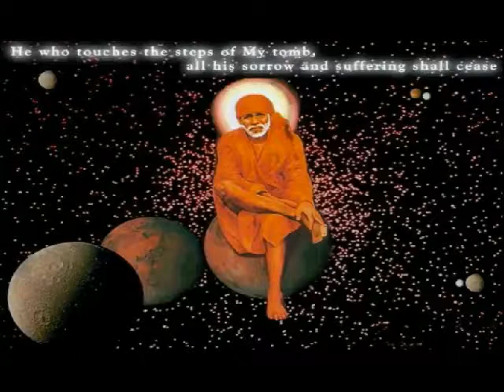Full Shrimad Bhagavad Gita Explained By Shri Deen Dayaluji Maharaj Part 5 of 14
Many Thanks (Dhunyawad) and appreciation for your visit. We would like to request that you share the Shrimad Bhagavad Gita with many people as possible so share on youtube facebook twitter etc. You can find links for other languages below. Please use the download link below to get the FREE online copy in mp3 format.

The Shrimad Bhagavad Gita is considered to be among the greatest spiritual books the world has ever known. Bhagwan Shri Krishn describes the science of self-realization and the exact process by which a human being can establish their eternal relationship with God. In pure spiritual knowledge the Bhagavad Gita is incomparable to any other known scripture. Its intrinsic beauty is that its knowledge applies to all human beings and does not postulate any sectarian ideology or secular view. Thus, Shirmad Bhagavad Gita is not just for Hindus but it is for all of Humanity. It is approachable from the sanctified realms of all religions and is glorified as the epitome of all spiritual teachings. This is because proficiency in the Bhagavad Gita reveals the eternal principles which are fundamental and essential for spiritual life from all perspectives and allows one to perfectly understand the esoteric truths hidden within all religious scriptures. Many great thinkers from our times such as Albert Einstein, Mahatma Gandhi and Albert Schweizer as well as Madhvacharya, Sankaracharya and Ramanujaharya etc... from bygone ages have all contemplated and deliberated upon its timeless message. The primary purpose of the Bhagavad Gita is to illuminate for all of humanity the realization of the true nature of divinity, for the highest spiritual conception and the greatest material perfection is to attain love of God.

If you would like to download Shrimad Bhagavad Gita in mp3 format so you can listen to it on your mp3 player or cell phone then please use this link and download a copy. Its available in many languages.